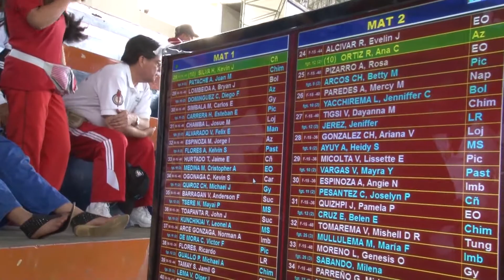Judo - VII Juegos deportivos de menores Manabí 2012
Conozca a los ganadores y mire las incidencias de las competencias de judo de los VII Juegos deportivos de menores Manabí 2012